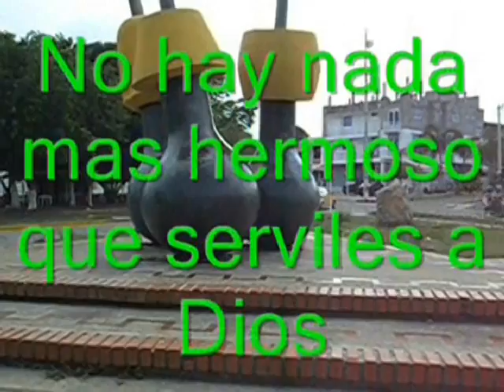ELLA AUTOR OMAR GÓMEZ CANTA WILSON VEGA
Y ENTÉRATE DE LOS ÚLTIMOS DETALLES DE ESTE CANAL